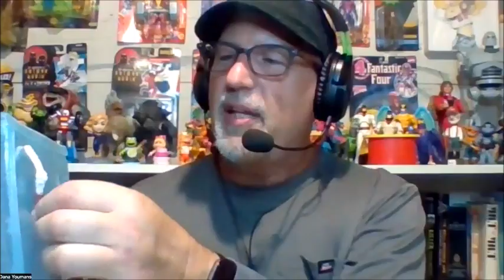2 Guys Talkin' Toys - EP032 - Wrestling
This episode was recorded last week, but we wanted to take a moment to express that we are extremely saddened to have lost two greats in the wrestling world this week. Terry Funk and Bray Wyatt were taken from us too soon. Rest in Peace.

From as far back as the current crop of collectors can remember, wrestling has been a staple in our lives and one of the main methods of play when we were younger. WWF, AWA, NWA, WCW, all these federations (and many more) probably produced a lot of influence on our imaginary conflict. In this episode Tom & Dana discuss wrestling, wrestling figures, and how far they’ve come since bursting onto the action figure scene in the early 1980s.

As always, we encourage you to join in the conversation and let us know what you think, let's get talkin'!